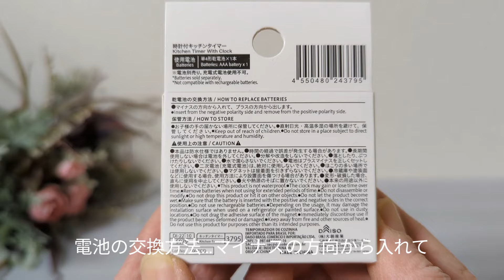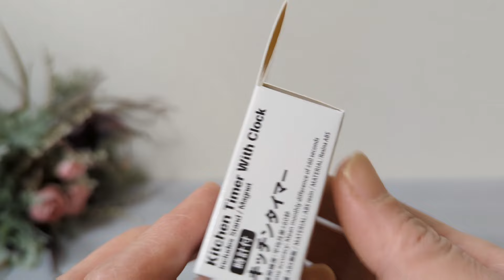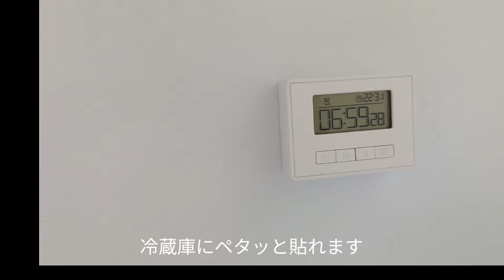連打不要！？タイマー設定が99時間までできる？楽ちん時計付きキッチンタイマー【100円ショップDAISO】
ダイソーで見つけたキッチンタイマー…
時計付きで使い勝手良さそうなので買ってきました。
買って正解です！

タイマー数字設定時に、10の倍数、５の倍数、1メモリずつと三段階で設定できます。
なので、数字設定するとき、ボタンを連打する必要がありません！
十の位を10の倍数で設定して一の位は、1メモリで設定。
５の倍数は、どちらを設定するにもつかえます。

これは花丸です(^^)

ん

実は2020年12月10日から洋裁専門のチャンネルをスタートしました。

2024年2月15日より
「お買い物クリン」というチャンネルもスタートしました。
日々の購入品を紹介しています。